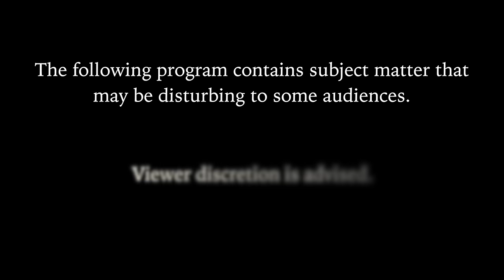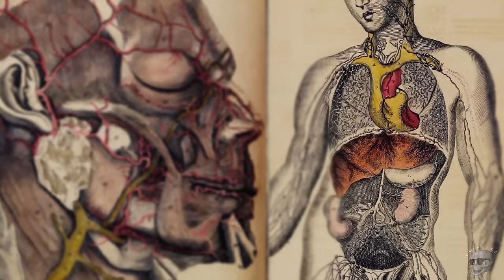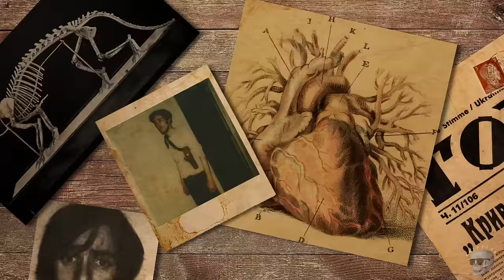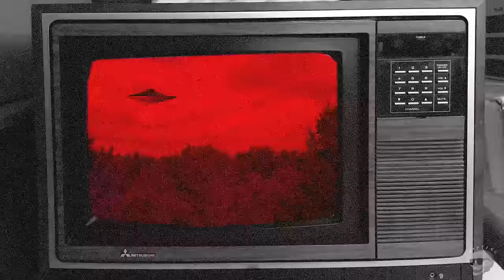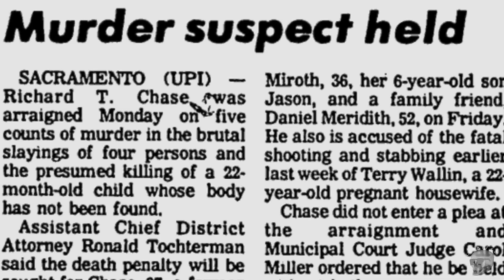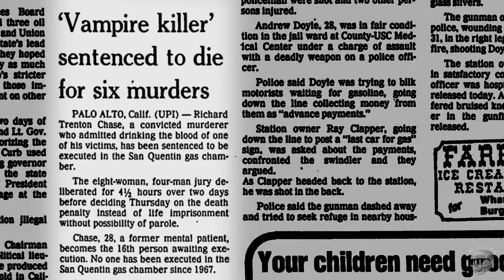Richard Chase: The Vampire of Sacramento (Killer Tales)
In the late 70s, cannibalistic serial killer Richard Chase murdered six people in Sacramento, CA. What sent him over the edge and why was he obsessed with drinking the blood of his victims?

Follow Crypticc!

"Killer Tales Theme" by Crypticc

Supplementary footage provided by:
Beachfront B-Roll

Videezy.com

Videvo.com

under a ONE VIDEO MEDIA (SINGLE USE) LICENSE.

All video footage is legally licensed.